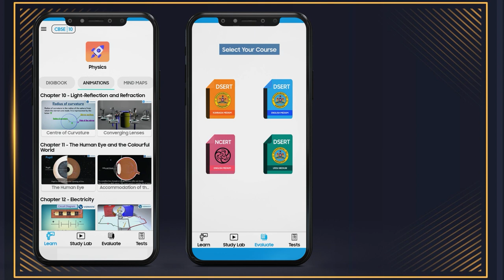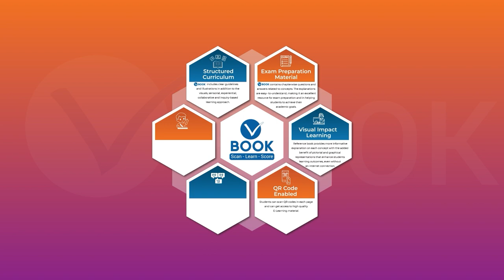Vidwath Innovative Solutions Pvt. Ltd. - Winner of India 5000 Best MSME Awards 2023.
Vidwath Innovative Solutions Pvt. Ltd. offers a wide range of services, including digital content creation, animated video design, the development of assessment and evaluation tools, and more. Their primary focus is on assisting students in mastering complex concepts through the use of cutting-edge digital tools and techniques.

Vidwath is committed to extending its reach to rural schools throughout India by providing digital smart class solutions such as Vidwath Touch, Vidwath Lite, and Vidwan. Additionally, Vidwath offers teacher training programs for educators to effectively utilize smart classrooms, virtual reality headsets, and other educational products. One of Vidwath’s groundbreaking offerings is Wireless digital library, which encompasses the curation, organization, accessibility, annotation, and preservation of books, audio content, and videos. This extensive library can be accessed on all smart devices, even without an internet connection. Vidwath’s key vision is to shape the future of every child through the implementation of digital and innovative educational methods.

Established in the year 2015, the development center is based at Mysore and the Sales corporate office is at Bangalore. It is one of the fastest growing Ed- Tech companies across India.

India 5000 Best MSME Awards 2023, For Quality Excellence, Goes to Vidwath Innovative Solutions Pvt. Ltd.